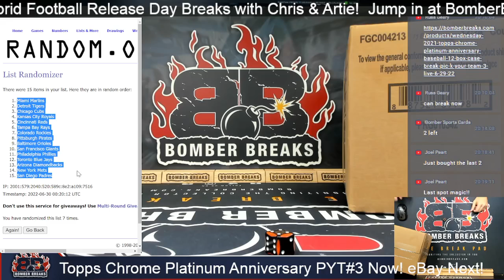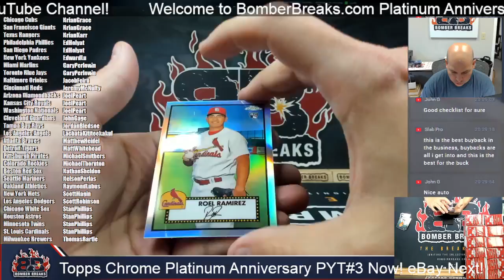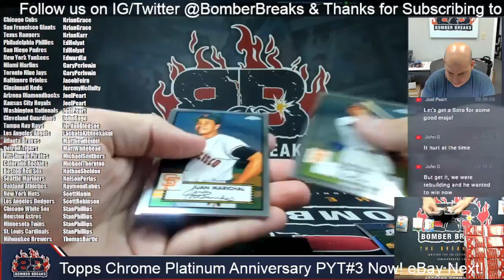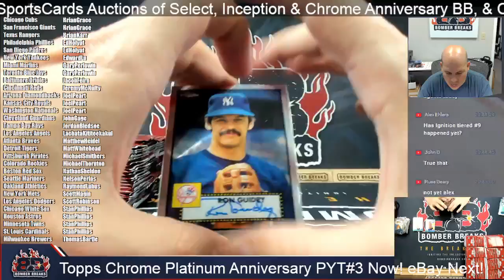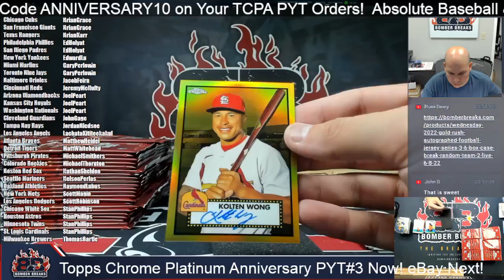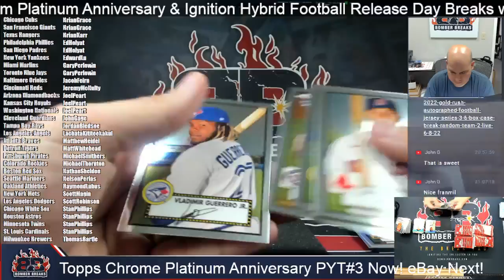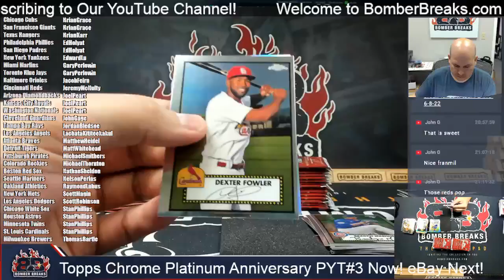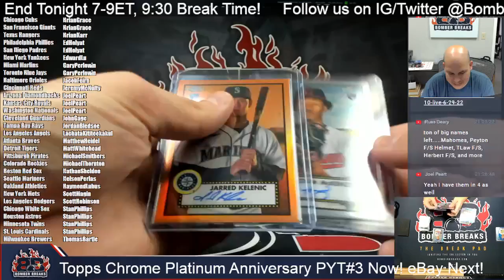2021 Topps Chrome Platinum Anniversary Baseball Pick Your Team #3 Case Break 6 29 22